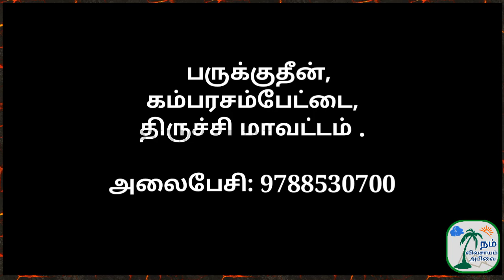100 செம்மறிஆடு தேவை | 100 sheep need |ES008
இதில் ஒளிபரப்பும் அனைத்து விளம்பரங்களும் சிறு மற்றும் குறு விவசாயிகள் நலனுக்காகவே.. இது எந்த விதமான வியாபாரம் நோக்கம் இல்லை... இதை கூறி உங்களுடன் பணம் கெட்டால் கொடுக்க வேண்டம்..

உங்கள் விற்பனையை பதிவு செய்ய கிழ உள்ள Whatsapp group தொடர்பு கொள்ளுங்கள்..